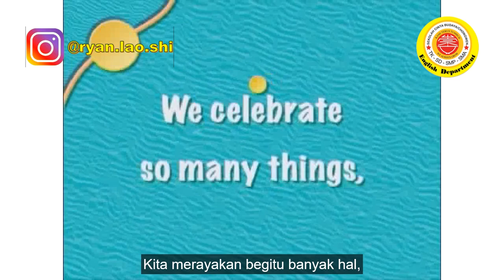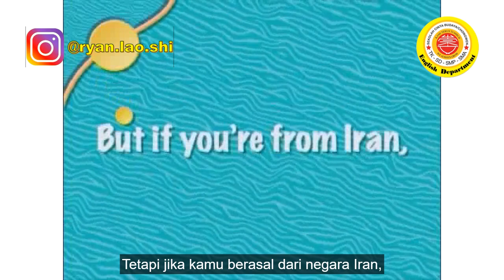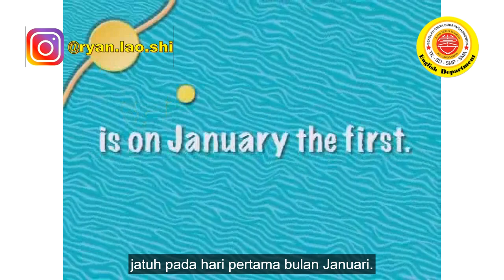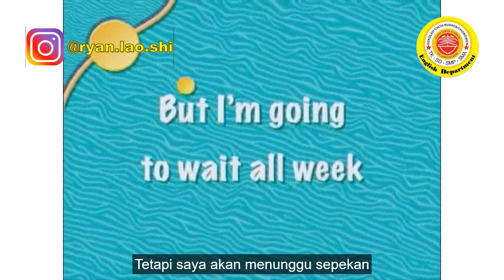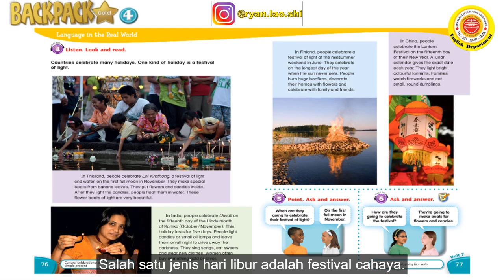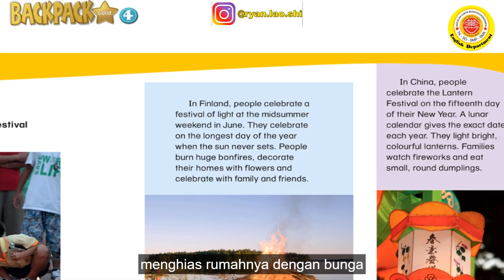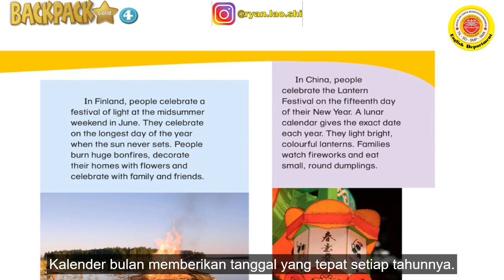4 English 18 February 2021